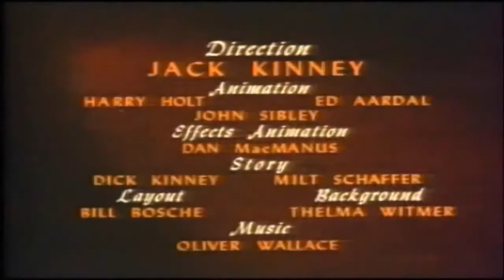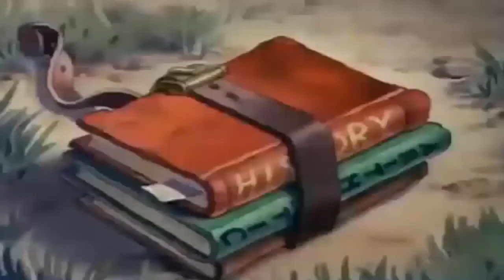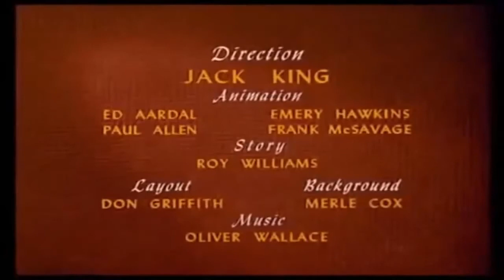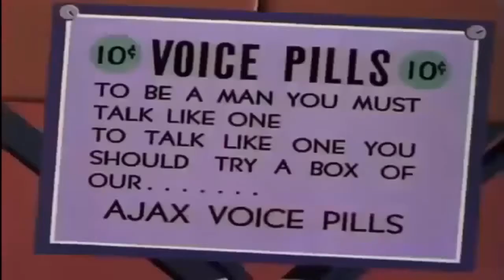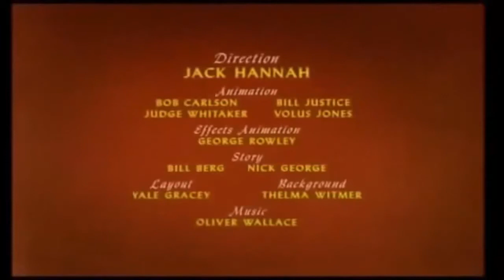Chip And Dale Walt Disney Cartoon 2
Чип Дейл
Чип Дейл
Чип Дейл

Чип Дейл Окончательный Classic Collection 2014 Non Stop Выбор Семейные избранные

Окончательный Classic Collection 2014 Non Stop
Окончательный Classic Collection 2014 Non Stop Клуб Микки Мауса полных эпизодов,
Донан утка мультфильмы,
чип Ань дол Хэллоуин,